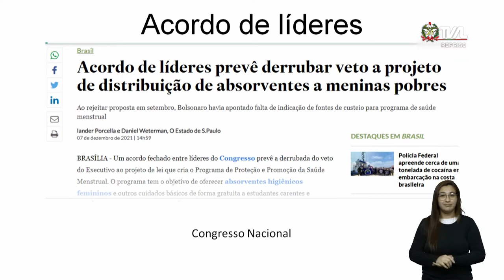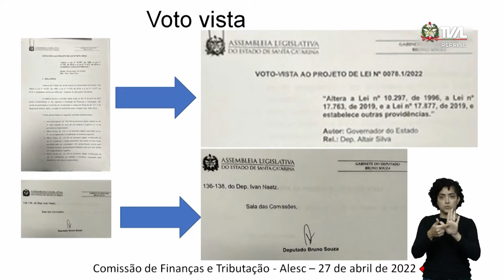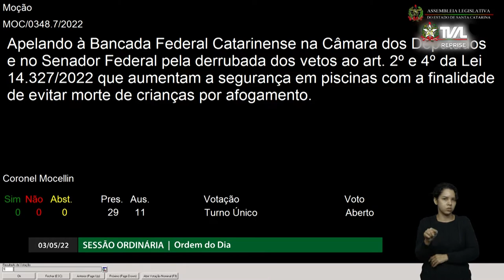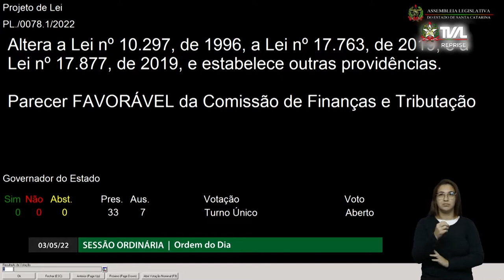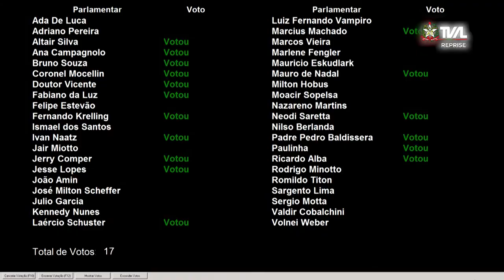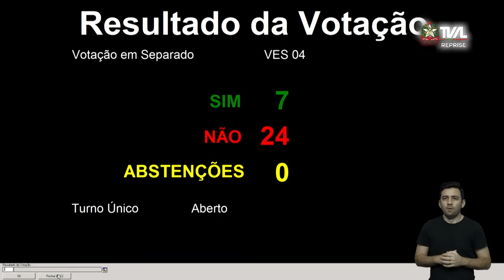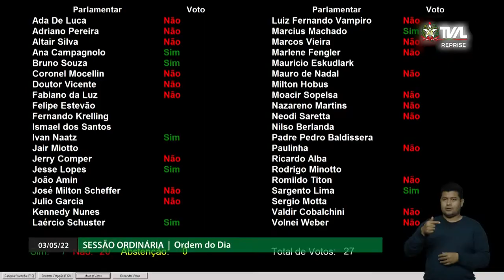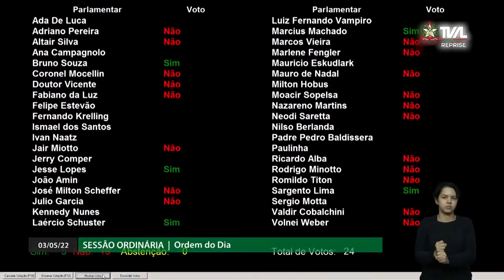Sessão Ordinária - 03/05/22